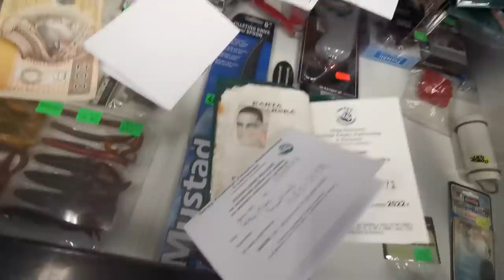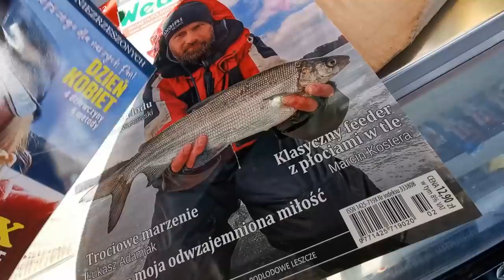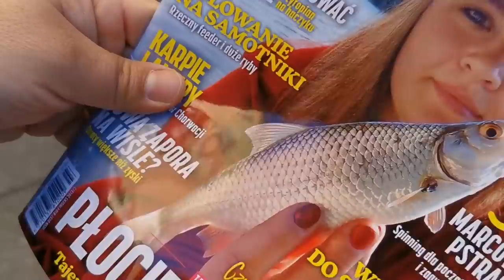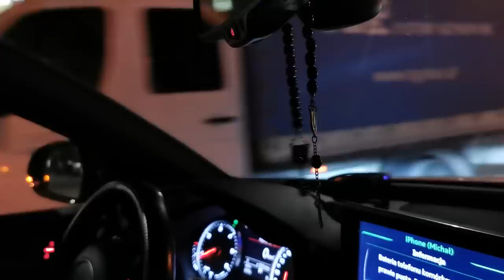OKONIE PRZED TARŁEM - ŁOWIĆ CZY DAĆ IM SPOKÓJ?